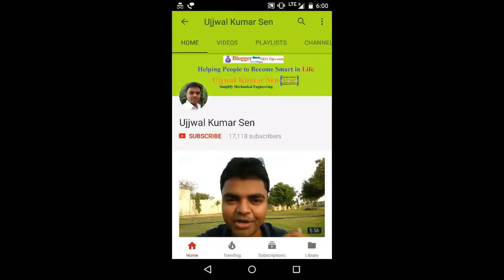How to Start Preparation for GATE, ESE, SSC JE, Campus Placement from 2nd Year of Engineering Hindi